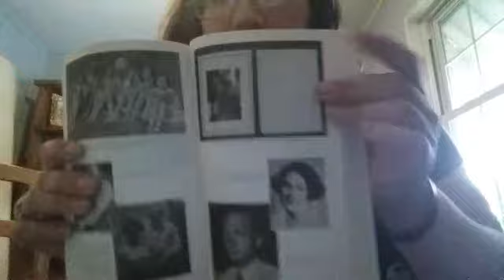My Reiview Of The Nazi Officers Wife